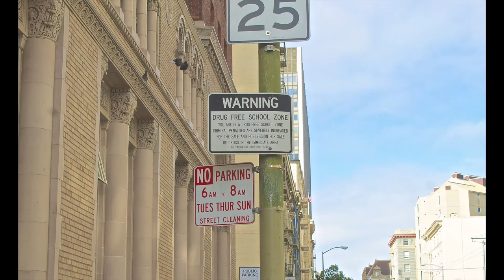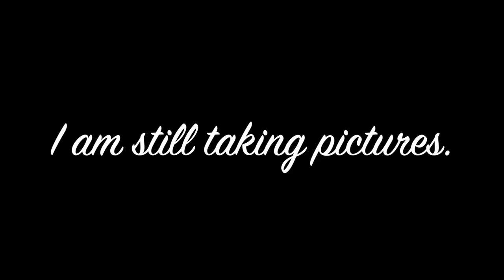Why ALL Not For Profits Should be Monitored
Not-for-profits should be monitored: This one person has created an unsafe environment in front of a Senior Citizen Center. Many of the Seniors are afraid and the Center staff treats the person as being acceptable because he is doing it for a not-for-profit - this is "Senior Abuse".